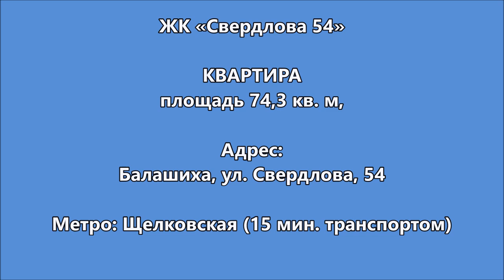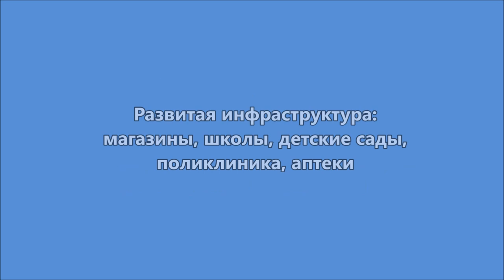ЖК Сверлова 54 Балашиха 2 комнатная квартира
Продажа 2-комнатной квартиры в в ЖК «Свердлова 54», на 15 этаже 25 этажного дома.

Квартира с качественным ремонтом, в новом доме, общей площадью
74,3 м². Жилая площадь 38,5 м² ( 2 изолированные комнаты по  23,9 +14,6 кв. метров).  Кухня 13,7 кв.метров. 2 санузла. 2 лоджии.

Транспортная доступность до метро: Новогиреево, Щелковская - транспортом 20 мин. Рядом ж/д станции Балашиха, Салтыковская, Никольское.

Свободная продажа. Прописанных нет. Помощь с ипотекой. Оперативные показы.